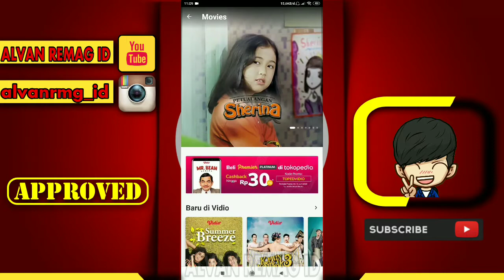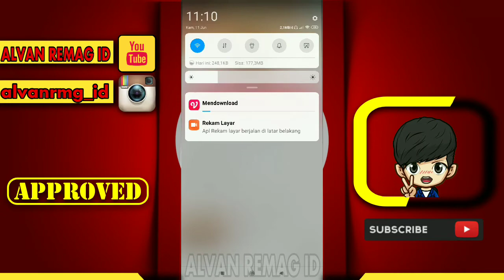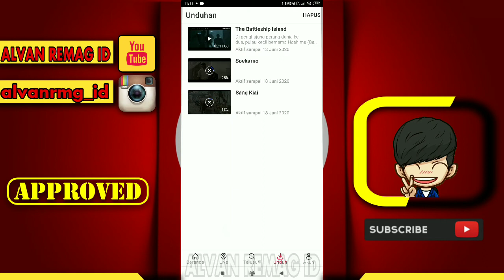CARA NONTON FILM GRATIS DI APLIKASI VIDIO TANPA KUOTA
Assalamu’alaikum Wr.Wb